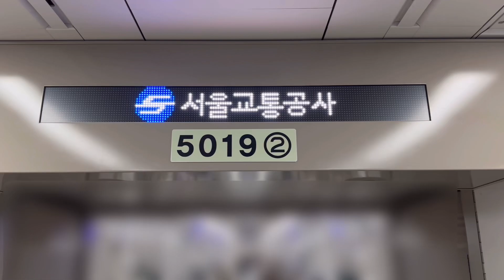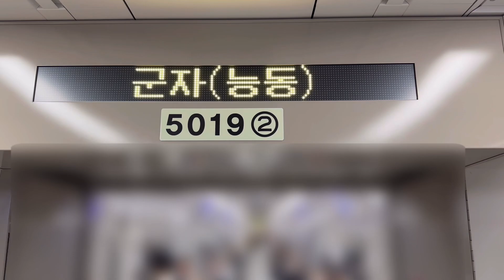5호선 4차분 LCD, LED 안내기(답십리→군자)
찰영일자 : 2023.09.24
촬영장비 : iPhone 14 Pro (HDR, 1080P60)
편성 : 답십리 → 군자 마천행 519편성 5호선 4차분